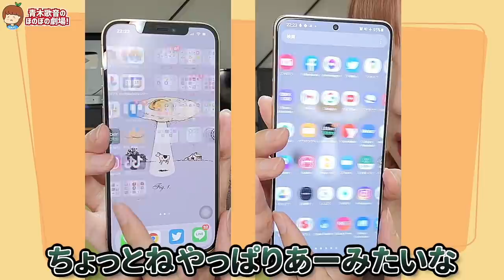iPhone13のリーク情報を元ショップ店員が解説！もし本当なら絶対買う！！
▽テレビ出演
その他